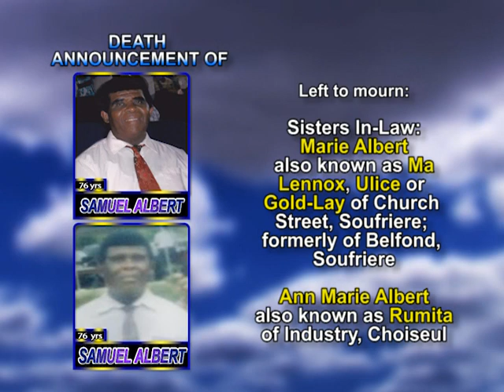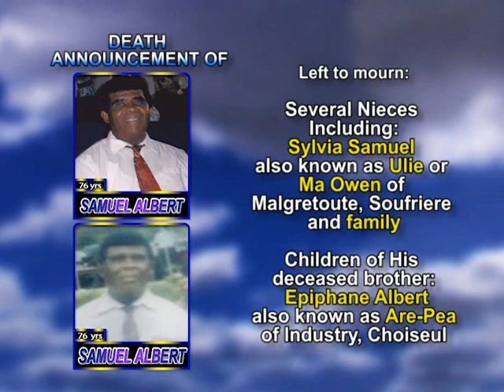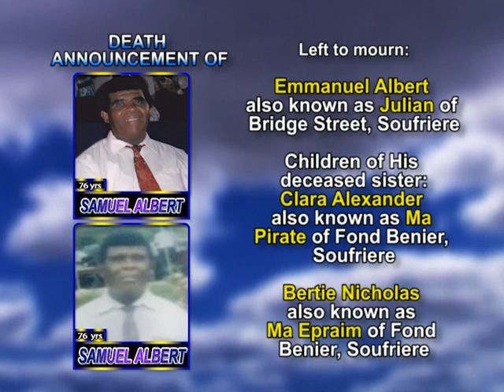Samuel Albert long